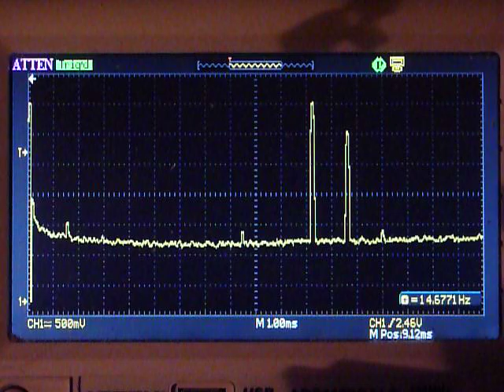Prop2 spectrum analysis with averaging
Prop2 spectrum analysis with averaging, using dac output to 'scope to display.  Internally generated two tone test fed to a pin in ADC mode as datasource